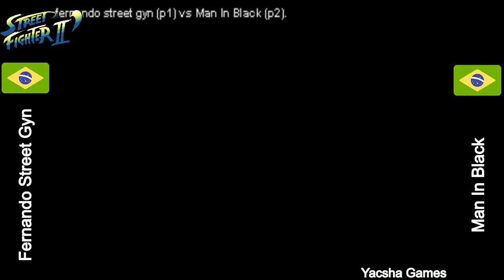Fernando Street Gyn (Brasil) vs Man in Black (Brasil) - Street Fighter 2 Champion Edition Guile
Casual Fightcade
Jugado en Abril 2020